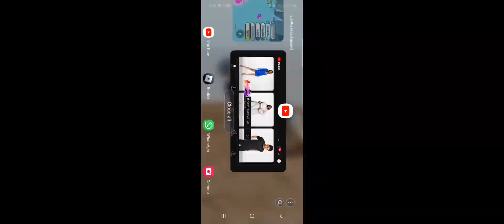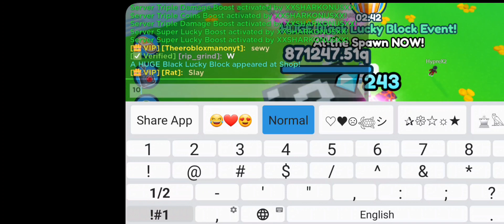waiting and breaking the huge black lucki block!!